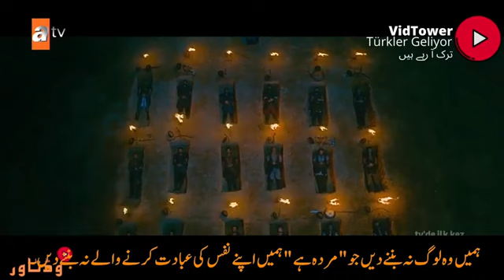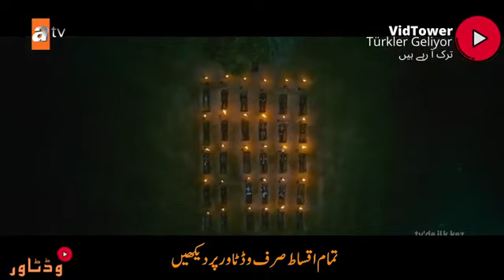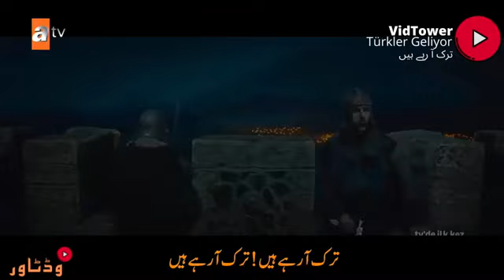Turkler Galiyor (Turks are coming) full movie urdu subtitle turkish movies